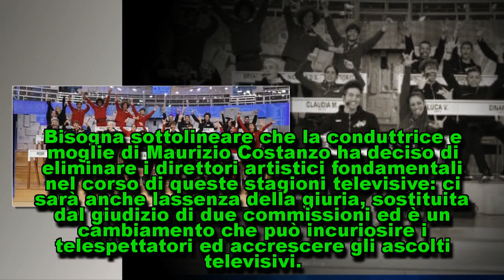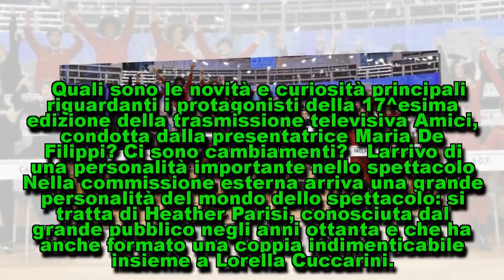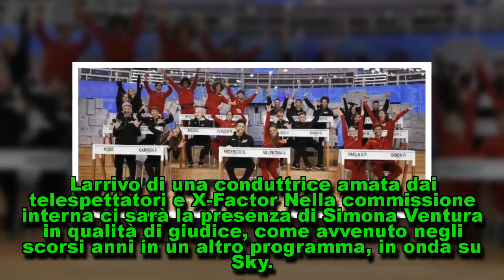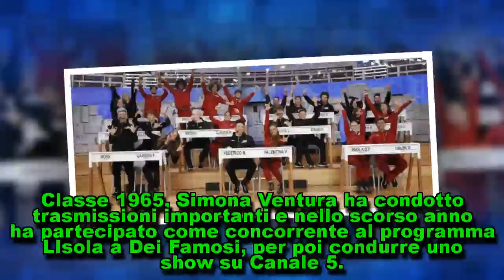Anticipazioni Amici 17: arrivano Heather Parisi e Simona Ventura